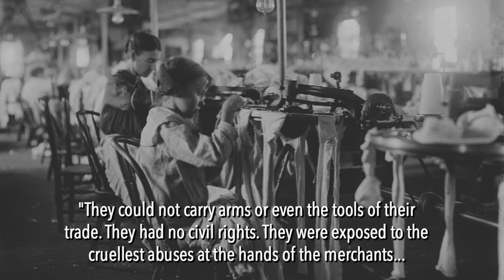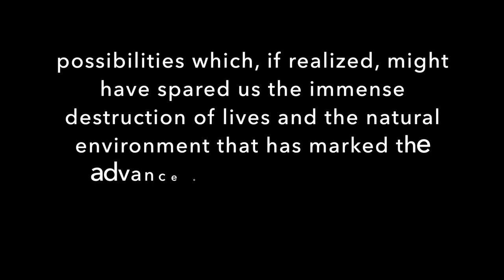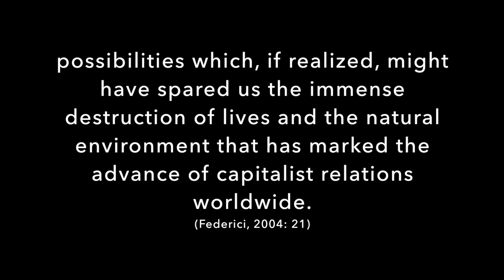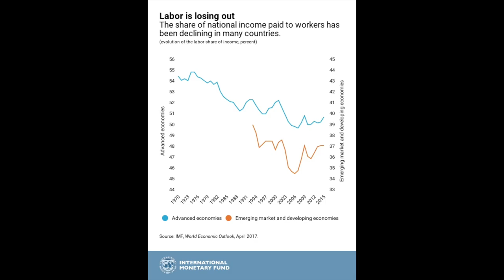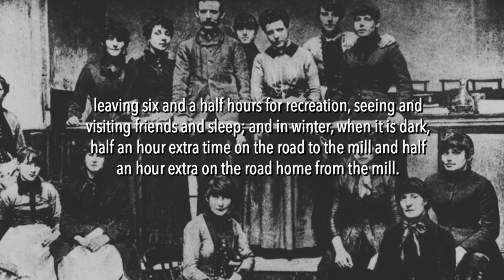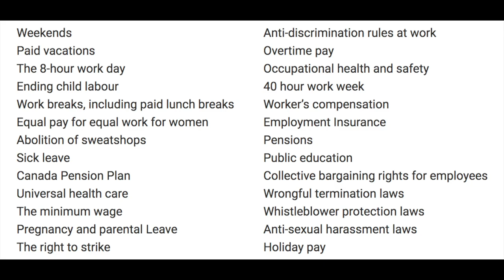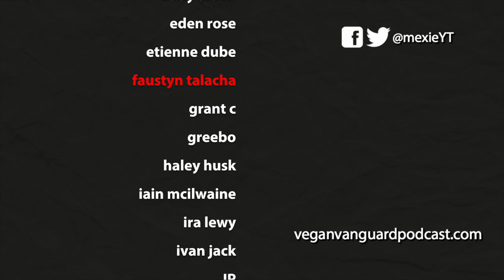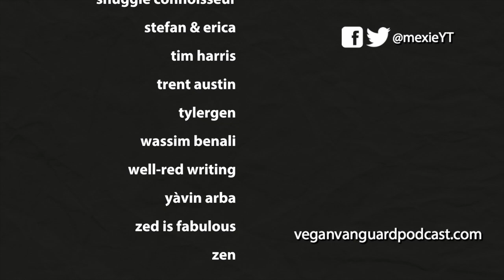Unions and "Work Ethic"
Check out my podcast (co-hosted with Marine from A Privileged Vegan)

Sylvia Federici, 2004. Caliban and the Witch: Women, The Body and Primitive Accumulation

John Bellamy Foster and Brett Clark, 2018. Women, Nature, and Capital in the Industrial Revolution

Public and Private Workers of Canada, What Have Unions Done for Us?

Donna Brazile, 2012. What Have Unions Done for Us?